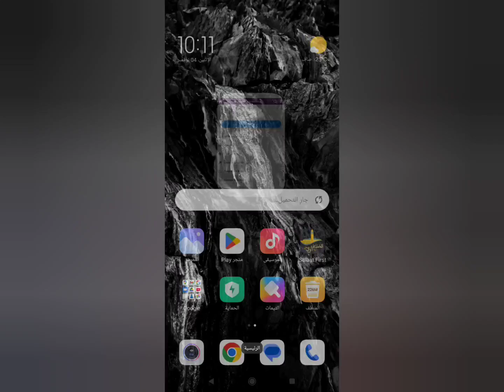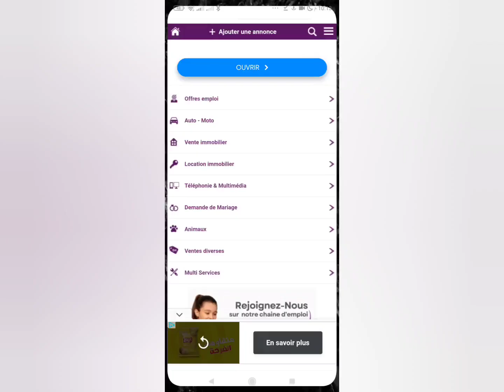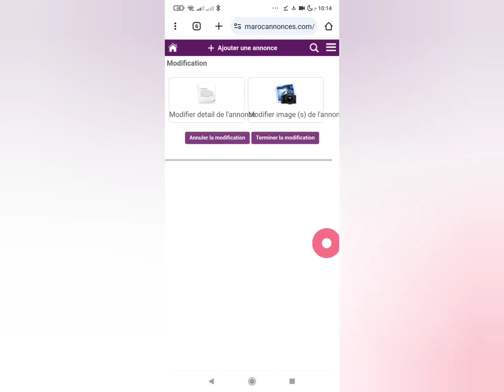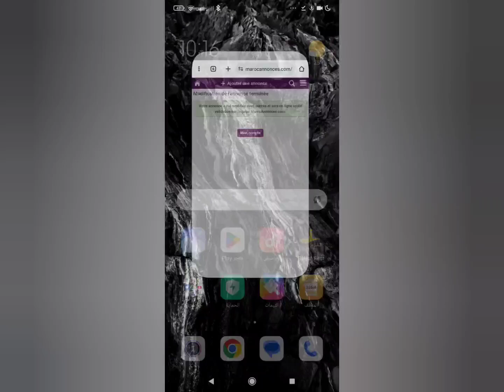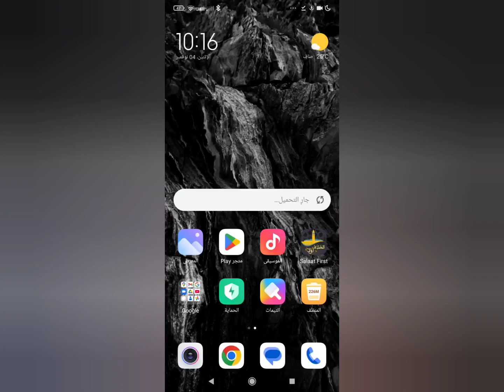تعديل الإعلان بعد نشره على موقع marocannonces للبيع والشراء شبيه Avito الدرس part 3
لاتنسى زيارة موقعنا

قائمة التشغيل الخاصة بالسماعات